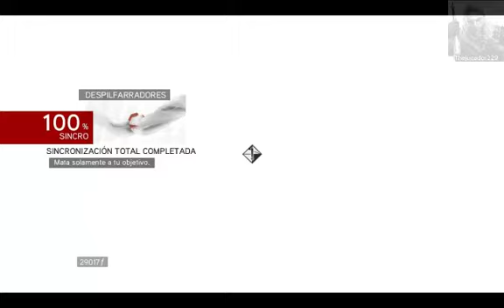Assassin's Creed: Brotherhood: Parte 21 - Tesoro Templario 2/2 y llegada a Guardia de Rómulo